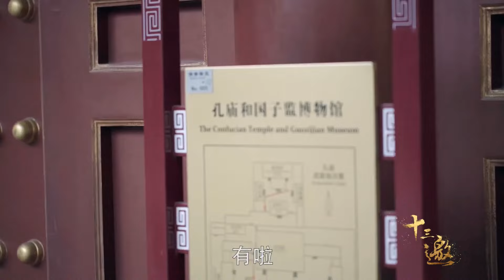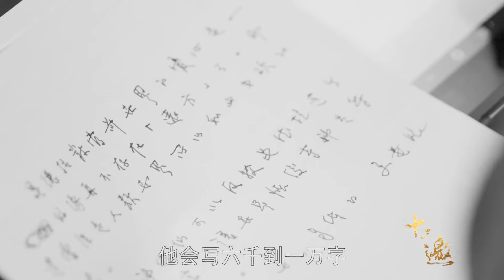天下第一读书人唐诺，教你如何读书、读什么书，让你成为知识大牛！纪实风云